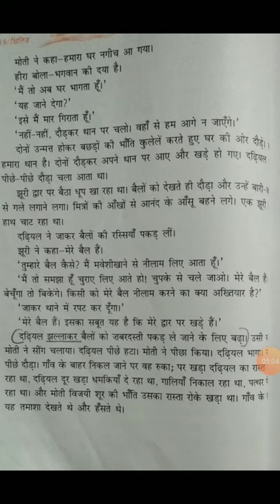26 06 2020 Class 9 Hindi ch 1 part 14